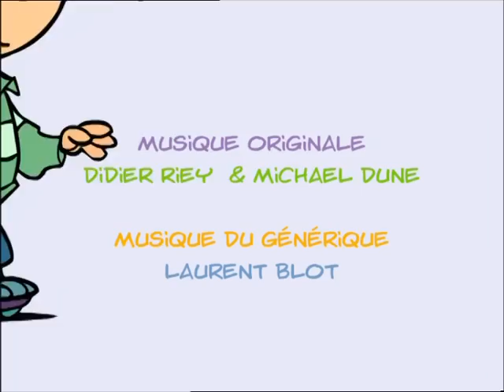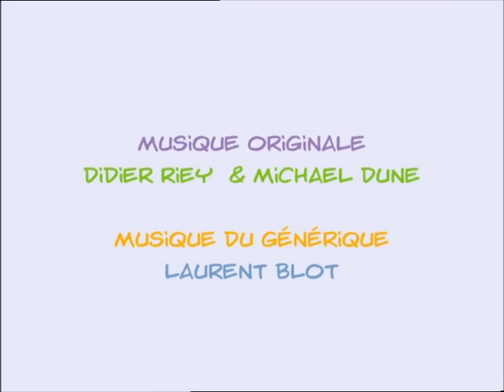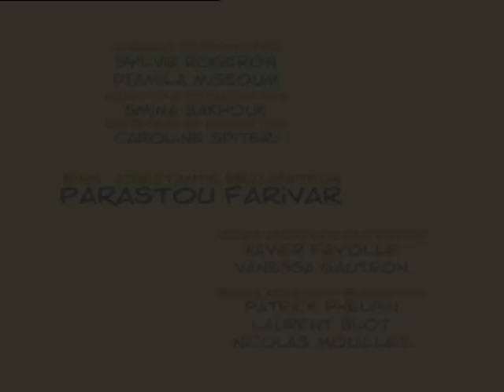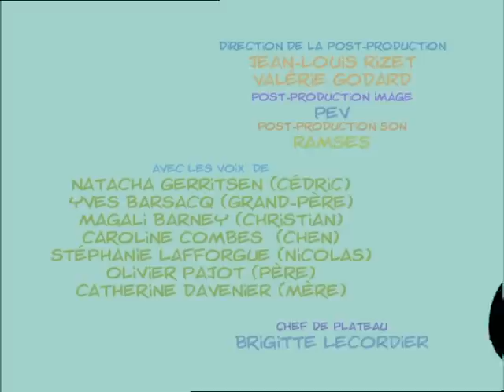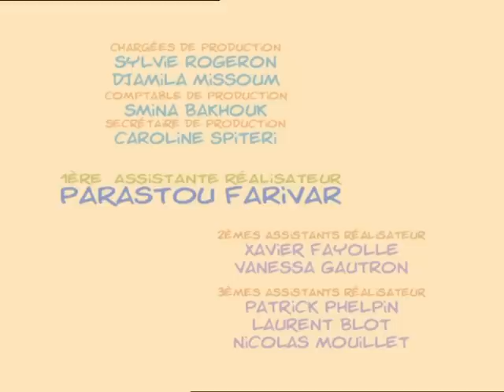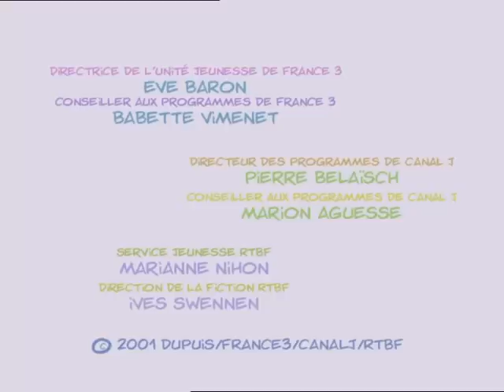CEDRIC - 2 heures - Compilation #04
EP12 - Mon papa est astronaute 00:00
EP13 - J’aime pas les vacances 13:00
EP14 - Dans le vent 26:00
EP15 - Un odieux chantage 39:00
EP16 - C’est dur la vie d’artiste 52:00
EP17 - Jalousie 1:05:00
EP18 - Ma cousine Yolande 1:18:00
EP19 - Maladie d’amour 1:31:00
EP20 - Pépé se rebiffe 1:44:00